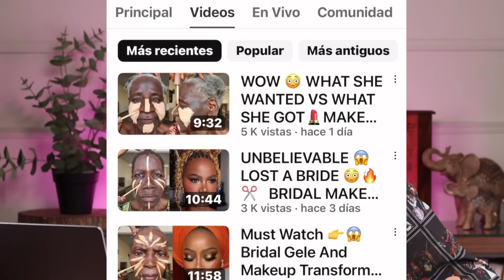INCREIBLE TRANSFORMACION CIRUGIA PLASTICA CON MAQUILLAJE ? BAJO LA LUPA